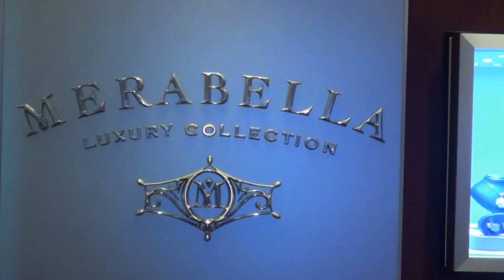Holland America Line MS Oosterdam von Barcelona bis Mallorca - Boutique de luxe Marabella Diamanten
Boutique de luxe "Marabella"; Salon "Half Moon"; Salon "Hudson"; Boutique; Salon "Stuyvesant"; Librairie "Erasmus"